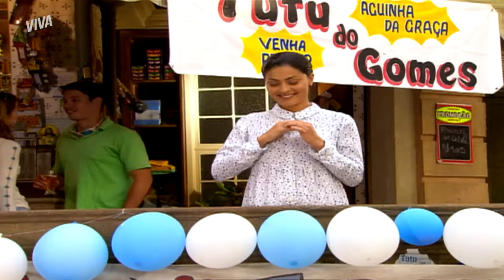VAI CASAR! CREUSA FICA NOIVA DE FEITOSA E ENGANA TODO MUNDO | AMÉRICA | CAPÍTULO 136 | VIVA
E não é que Creusa e Feitosa vão casar mesmo? 😂 Os pombinhos ficam noivos com ajuda e aprovação de Diva, que vê na falsa beata a nora dos sonhos... Quem avisa? 🗣️ Creusa se faz de santa até na hora de dar um beijinho no noivo! A cara não treme, não 👀